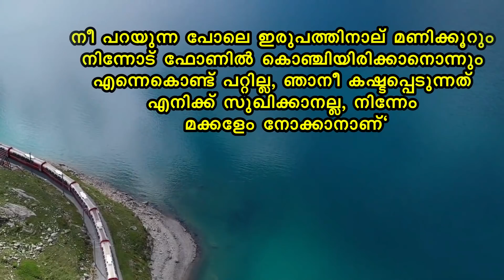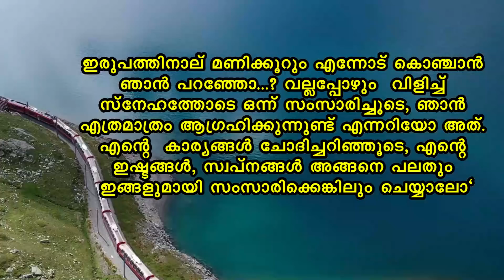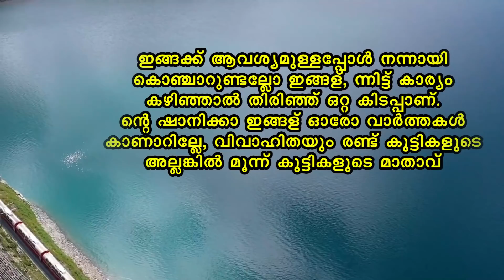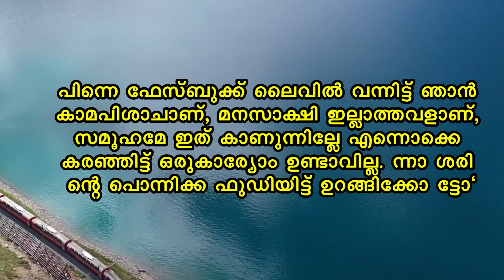ഭാര്യയോട് സ്നേഹം കാണിച്ചില്ലെങ്കിൽ ഇങ്ങനെയിരിക്കും SHAHUL MALAYIL LATEST VIDEO 2021 SHAREEJ POONOOR